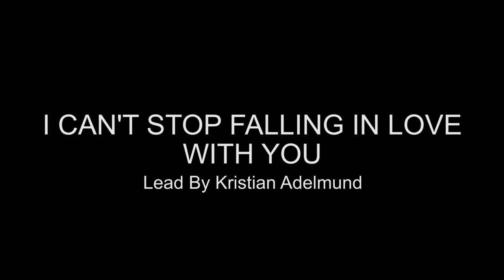I Can't Stop Falling in Love With You Lead by Kristian Adelmund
magical moments